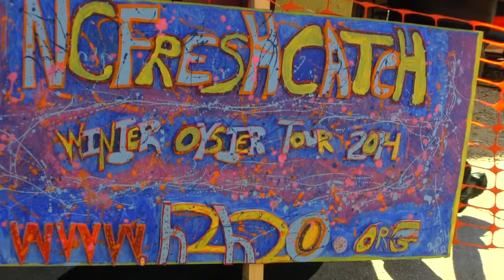NC Fresh Catch Winter Oyster Tour Valentine's Weekend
It's a Valentine Oyster Extravaganza with live music, NC seafood, and fresh oysters! The NC Fresh Catch Winter Oyster Tour prepares for its FINAL STOP at the Cat's Cradle Saturday, February 15th from 4-11:30pm. 'Tis the season when NC oysters are best. They will be served steamed, smoked, fried and on the half shell along with oyster stew, veggie gumbo and pasture pork sliders. Local restaurants Hickory Tavern and Neal's Deli will be on site serving flame grilled oysters and country seafood boil. Live performances by Big Fat Gap, Gasoline Stove, The Dye Wells and more will accompany this family friendly celebration. Please click "Event Info" below for more on tickets, the music, and menu. Food is sold a la cart and while supplies last. This is a rain or shine event. Both indoor and outdoor dining areas will be available. Last chance for shuckin', struttin', & sippin' beers! Partial event proceeds will benefit the Inter-Faith Council for Social Services and Rebound. NC Fresh Catch is a statewide concert series working to connect communities with NC fisheries, local farms, craft breweries and the arts.